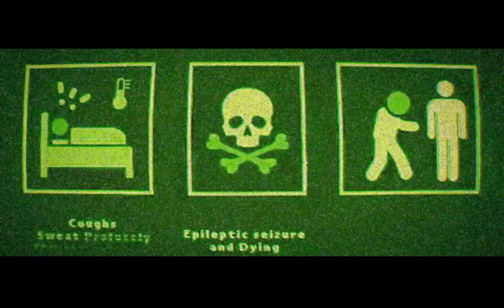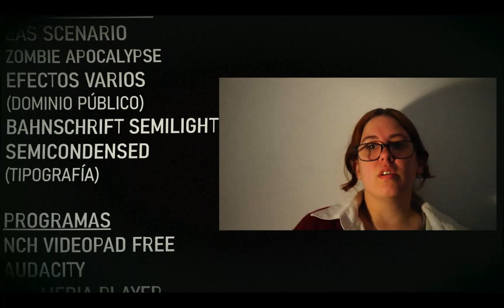RESIDENT EVIL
Cortometraje hecho en 48 horas para el Seminario de Cine y Audiovisual. 2024, Rivera.